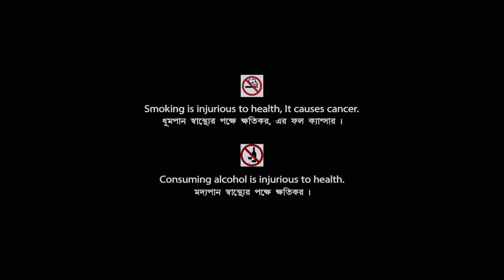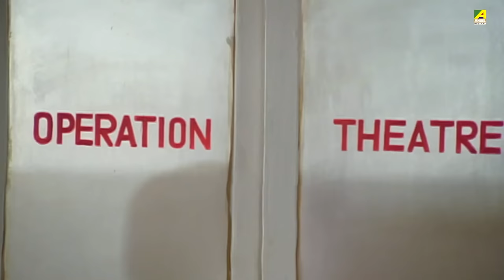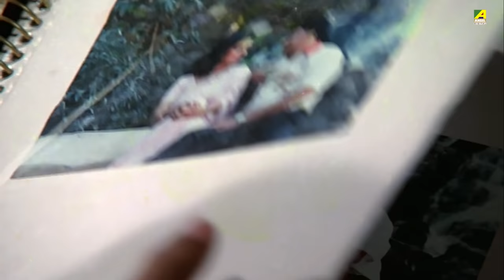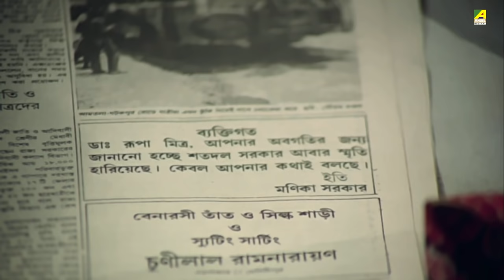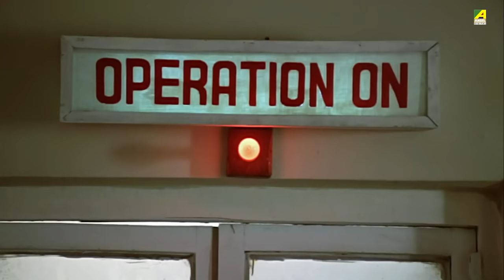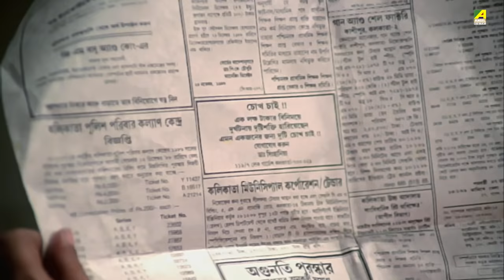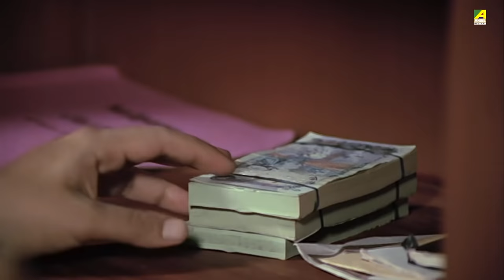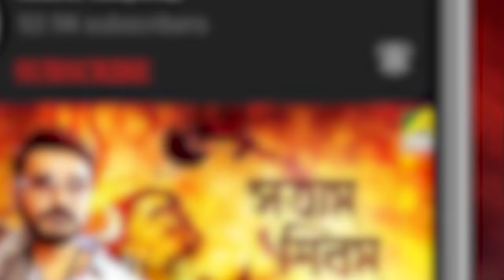Satarupa | শতরূপা | Bengali Movie | Full HD | Ranjit Mallick, Moushumi Chatterjee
Presenting Bengali Mini Movie "Satarupa : শতরূপা” বাংলা সিনেমা, Directed by Palash Bandyopadhyay, starring Ranjit Mallick, Moushumi Chatterjee, Soumitra Banerjee, Kali Banerjee, Bhabesh Kundu & Others.

Film – Satarupa
Language – Bengali
Producer - Bhabesh Kundu
Director – Palash Bandyopadhyay
Story - Bhabesh Kundu
Music Director – R. D. Burman
Release - 1989
Cast – Ranjit Mallick, Moushumi Chatterjee, Soumitra Banerjee, Kali Banerjee, Bhabesh Kundu, Nimu Bhowmick, Sanghamitra Bandyopadhyay, Anup Kumar, Satya Banerjee, Anupama Chatterjee, Salil Dutta, Smita Sinha, Gita Nag, Khudiram Bhattacharya, Arjun Bhattacharya, Debnath Chatterjee, Bablu Samaddar

Synopsis:::
Rupa is a doctor who hurt Shatadal by mistake. Shatadal loses his memory and treats Rupa as his only kin. They fall in love with each other, but when Shatadal recalls his past, he forgets Rupa. This story is their journey from falling into love to being together forever.